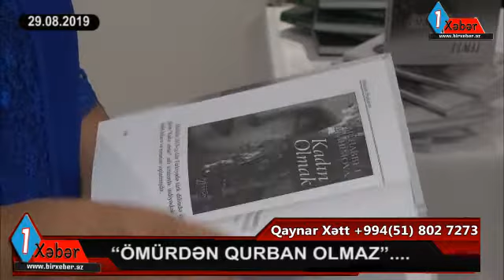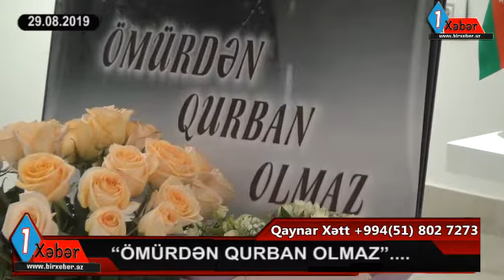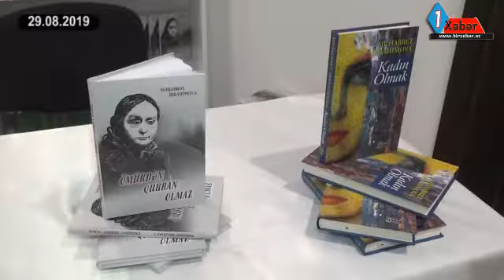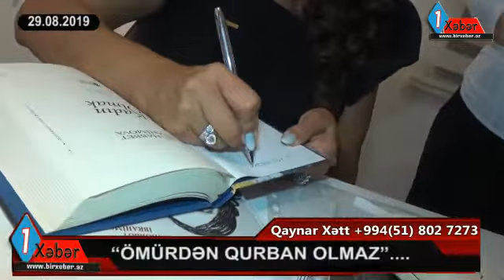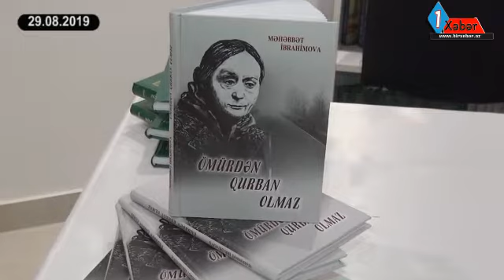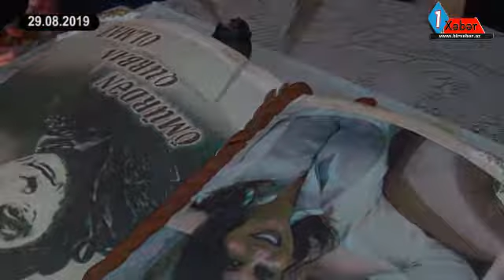Ömürdən qurban olmaz kitabının təqdimatı keçirildi